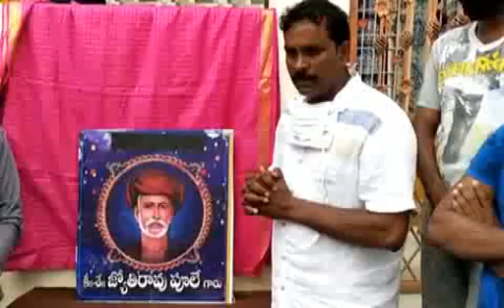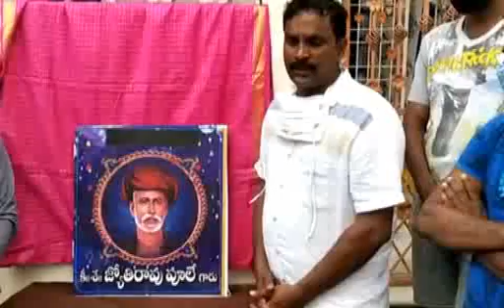SDV SMART NEWS VIZAG 12 04 20